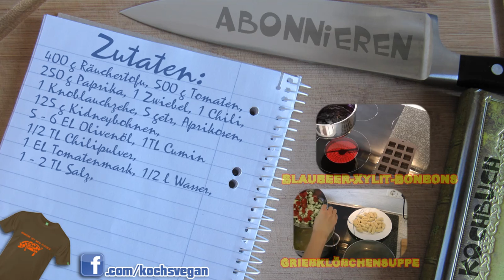Chili con Tofu - veganes Chili con Carne - vegane Rezepte kochen mit Koch's vegan [ Rezept ]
Ein absoluter Klassiker unter den Eintopfgerichten. Wusstet ihr eigentlich, dass Chili con Carne gar nicht aus der mexikanischen Küche stammt? (Zumindest laut Wikipedia) Eigentlich kommt es aus dem Süden der vereinigten Staaten. Kidneybohnen waren auch nicht immer darin enthalten. Texas Chili enthält zum Beispiel gar keine Bohnen. Genausowenig gab es im Originalrezept Mais, den vermissen wahrscheinlich einige von euch ^^. Der kommt meist nur in deutschen Chilirezepten vor.
Wie ihr seht wurde an diesem Gericht schon viel variiert. Apropos variiert, kennt ihr die Varianten mit Kakao oder Schokolade? Was haltet ihr davon?

Für eine Version mit Seitan fix, das gibt's hier zum Bestellen

Zutaten:
400 g Räuchertofu
500 g Tomaten
250 g Paprika
1 Zwiebel
1 Chili
1 Knoblauchzehe
5 getr. Aprikosen,
125 g Kidneybohnen
5 - 6 EL Olivenöl
1TL Cumin
1/2 TL Chilipulver
1 EL Tomatenmark
1/2 l Wasser
1 - 2 TL Salz